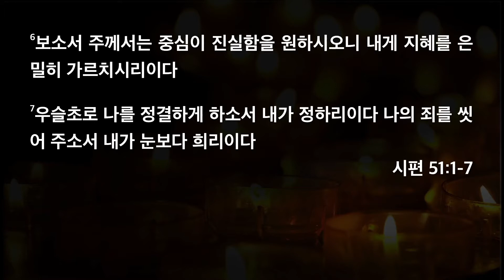[한빛감리교회] 200728_새벽기도회 설교_나를 정결하게 하소서_시편 51편 1-7절_백용현 담임목사